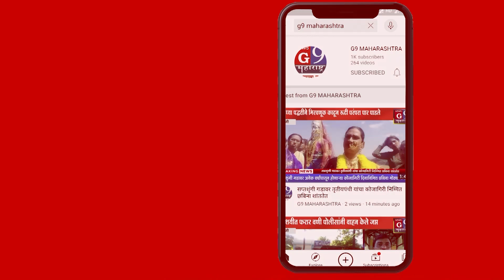मुंबई नाका पो ठाणे हद्दीत चांडक सर्कल व भरत नगर चौफुली या नाकाबंदी.